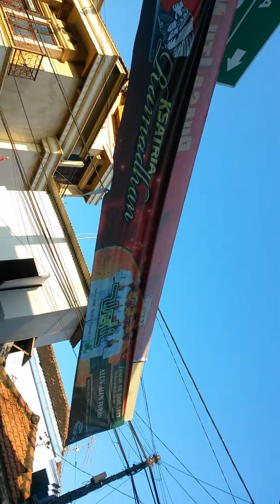Gerak jalan desa blimbing 2017(2)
GERAK JALAN HUT RI KE 72_2